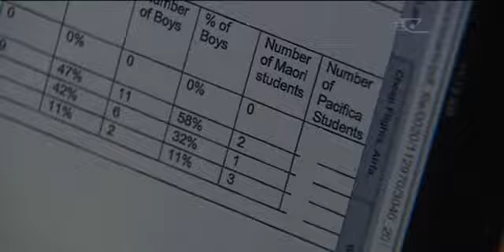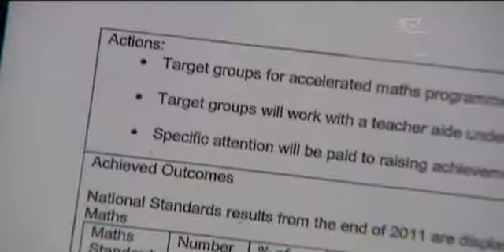National Standards data: Tool for parents to assess school options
While some schools are unhappy about the release of national standards, some parents have welcomed the information on their children's school.